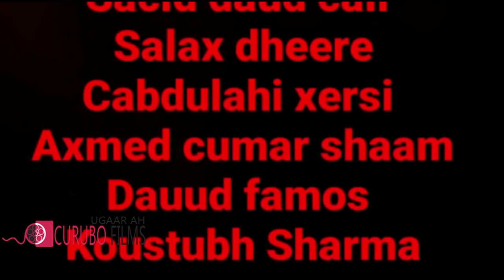Abukar jaajumow New song Hodaney 2019 🎶🎧📷